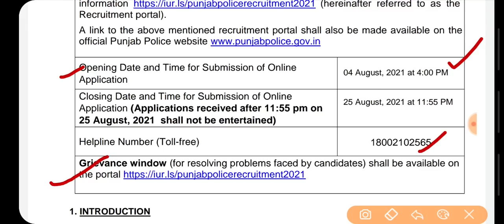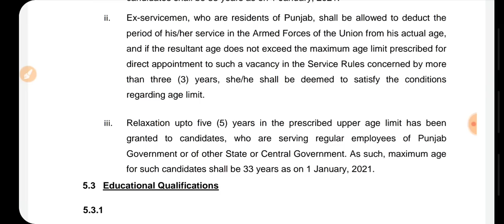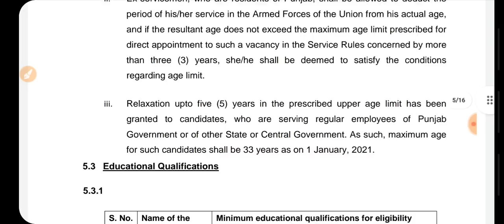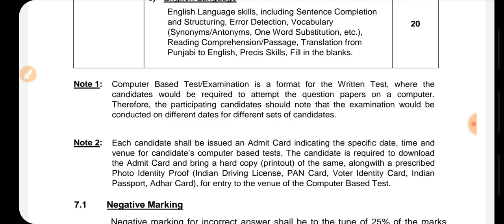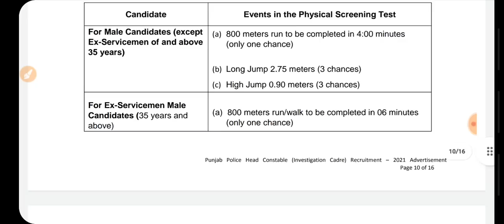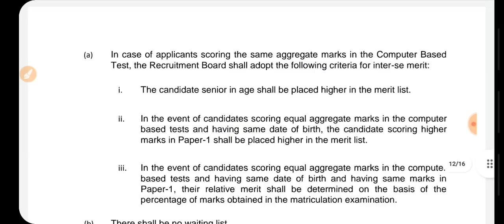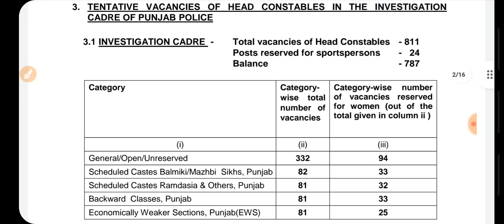Punjab Govt Jobs in Aug 2021| Punjab Police Bharti 2021|Meet Academy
Punjab Govt Jobs in aug 2021 | Meet|Punjab Police Bharti 2021|Punjab|Meet Academy|Punjab Govt Jobs in Aug 2021|Punjab Police Bharti 2021|Punjab Police Recruitment 2021|Punjab govt jobs in aug|Meet Academy

Important Links -

Govt Jobs Best Study Material 👇

1.

2.

3. Punjab Patwari Agriculture(Top 500 MCQ)

4. Best Punjab GK Book for all Punjab Govt Exams-Pdf

6. India GK(1000+ Mcqs)-Specially for Govt Exams